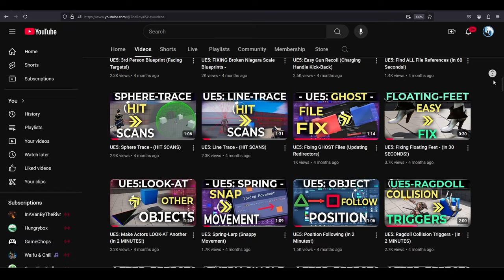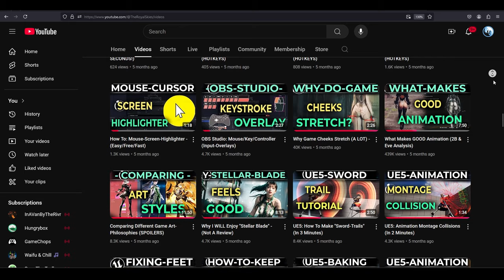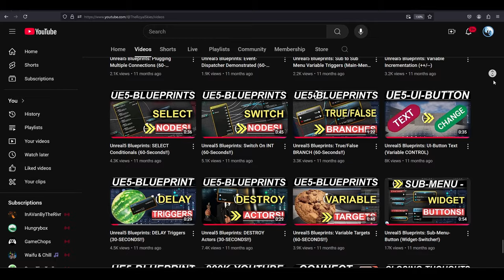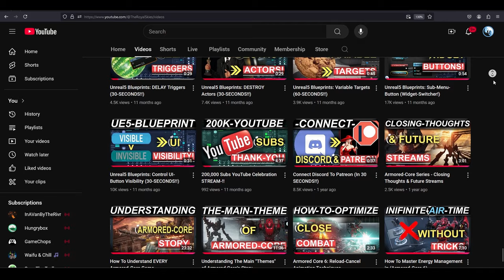1000th Video Special Thanks!!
We'll we have finally crossed the 1000 video benchmark :) Thank you to everyone for watching the show and sharing the adventure -
If you wanna support my mission to save new Game-Devs valuable time learning this stuff, please consider joining the Support Squad below!
If you ever need 3D assets, you can find her on my ArtStation Store: